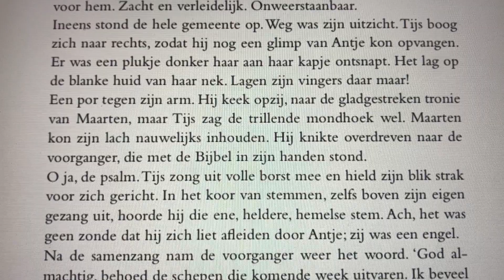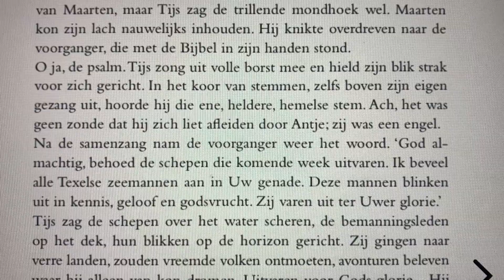Bianca Mastenbroek - Walvisvaarders (voorleesfragment)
Luister naar het begin van 'Walvisvaarders' van Bianca Mastenbroek. Meer informatie over dit boek vind je op IkvindlezenNIETleuk

Samenvatting (achterkant van het boek): Maart 1725. Tijs weet het zeker: in de ijzige wateren van het verre Groenland wacht het avontuur. Nu hij en zijn beste vriend Maarten een plekje hebben veroverd op de walvisvaarder van Klaas Daalder, houdt niets hem nog tegen een held te worden en het hart van de mooie Antje te veroveren. Maar het leven op het schip blijkt meedogenloos. Barre kou, genadeloze storm en dichte mist eisen hun tol. Als de walvisvaarder dan ook nog vast komt te zitten in het ijs, keren de bemanningsleden zich tegen elkaar. Tijs en Maarten vechten om te overleven, maar de kans dat ze veilig terug kunnen naar hun geliefde Texel wordt met de dag kleiner. Zal Tijs Antje ooit terugzien?